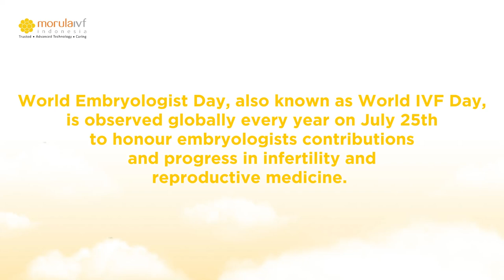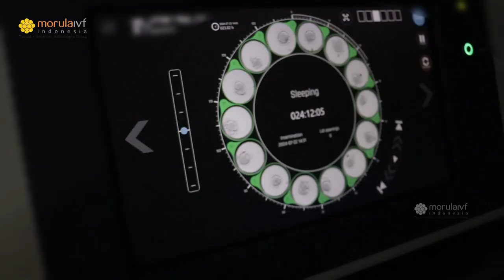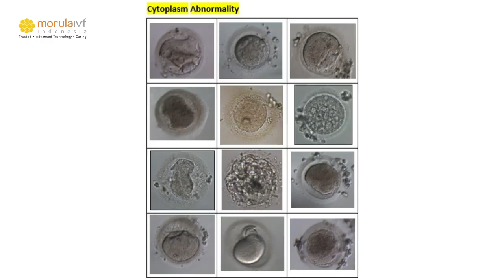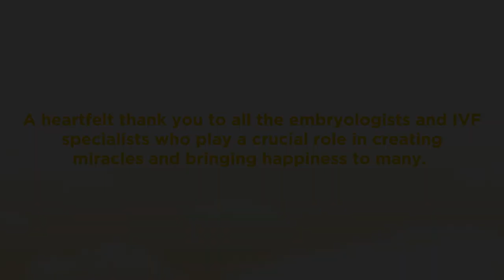Awal Sebuah Kehidupan - Proses Bayi Tabung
Happy Embryologist & IVF World Day 2024!

Terima kasih untuk seluruh tim Embryologist Morula IVF Indonesia atas dedikasinya untuk selalu siap sedia memantau dan menjaga segala perkembangan dari embrio para Moms & Dads pejuang buah hati di Morula IVF Indonesia🧡